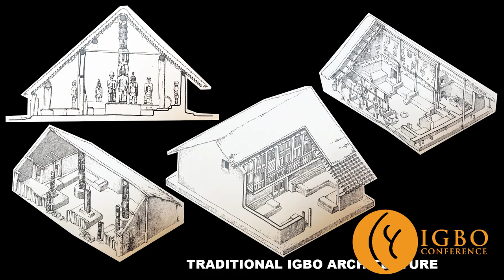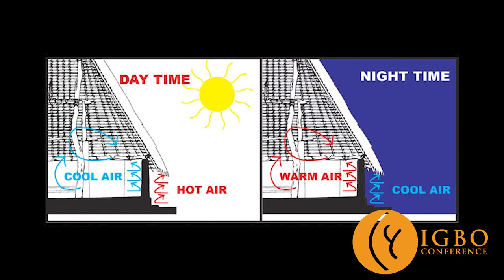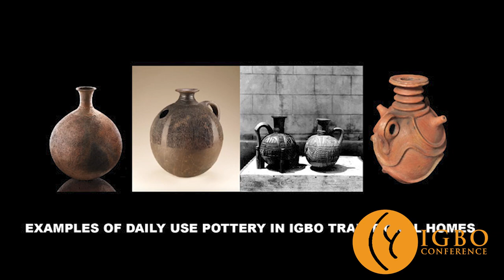Inspiring a Black renaissance: Why Igbo Cultural assets matter - Obiora Nwazota - Igbo Conference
Obiora Nwazota, born in Nigeria to a father that was a Chief Judge and a mother
that is an agricultural scientist, is an architect, a tastemaker, and a long-time
resident of Chicago, Illinois. In 1986, Obiora came to America to study
architecture at the University of Illinois School of Architecture.
Upon graduation, he worked for one of the most innovative interior design firms
in Chicago, Eva Maddox & Associates (EMA). His projects for the firm were
widely published and won numerous awards. Notable amongst them was the
gold medal-winning design for Chicago State University, a predominantly African
American institution. One of the first institutional architectural designs inspired by
African Americans' collective experiences and rich cultures and their heritage
from continental black Africa.
With his eponymous firm ONA's formation, he would go on to create several
acclaimed projects influencing various scenes and cultures throughout Chicago.
Celebrated as a tastemaker, he has created memorable projects in and around
Chicago and featured in museums. He is the owner of the Orange Skin
Showroom and Minotti-Chicago MonoBrand Showroom. In 2016, he launched
the critically acclaimed Nigerian restaurant Little Unicoco to return to his roots
exploring and presenting Igbo Culture.
ỌKPARA HOUSE©, launched in 2020, is a producer of Igbo content. The
mission is to harness the power of good design, dialogue, and academic
research as powerful agents to stimulate, reactivate, elevate, and reimagine Igbo
culture. Through this, he reclaims and asserts Igbo culture's relevance on
contemporary lifestyles within and beyond the Igbo community.